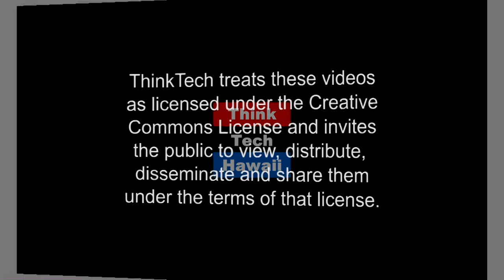House Rule Development and Enforcement (Condo Insider)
Being Prepared for the Future.

In this episode of Condo Insider, Richard Emery and Jane Sugimura talk about house rule development and the enforcement of those rules.  The host for this episode is Richard Emery.  The guest for this episode is Yuriko Sugimura.